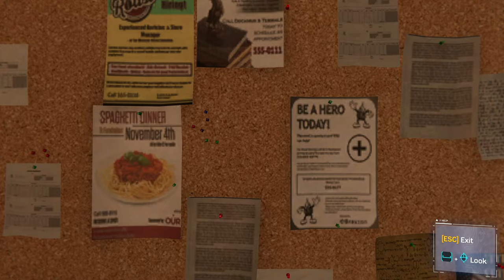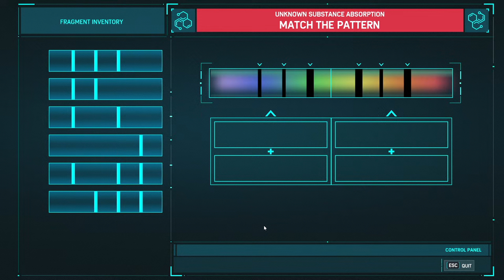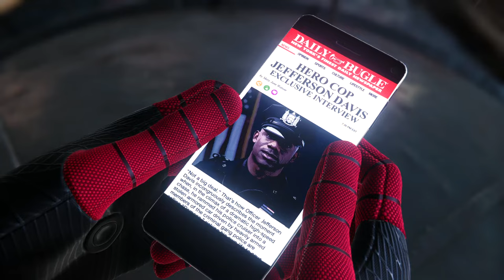Marvel's Spiderman: (Remastered) - PC Walkthrough Gameplay Part 03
- Shocker Round 2 Begins
- Creepy Weird Mask
- Fisk Thugs & Creepy Weird Masked Men